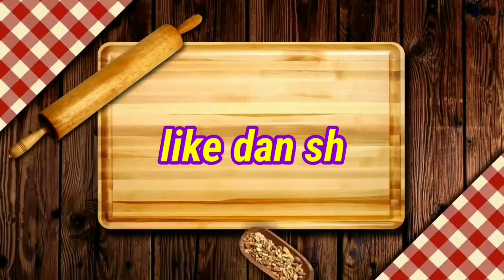Pie susu enak,lumer juga lembut isinya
Bahan-bahan

untuk kulit
250gr terigu Segitiga
150 gr margarin
3 sdm air es/ dingin

untuk isi

130 ml air matang
1 sdm gula halus
1 sdm tepung maizena
160gr susu kental manis
1/2 sdt vanili
1 butir telur